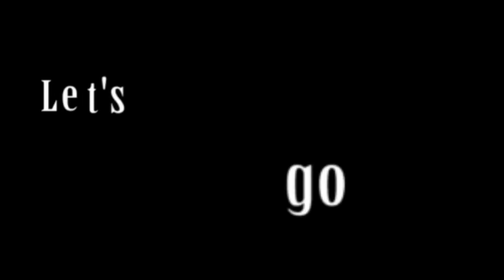Lucas Moura AKA THE BEAST!!!! Goals & Skils - 2012 YEAH!!!!!!!!!!